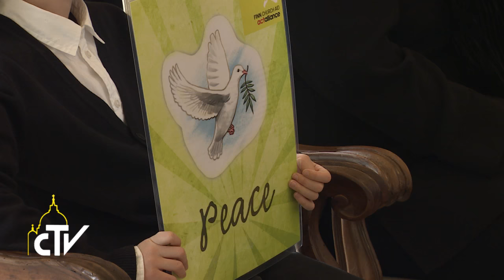Udienza delegazione ecumenica della Finlandia, 19-01-2017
In cammino verso la piena comunione

Incontrando la delegazione ecumenica della Finlandia, Papa Francesco ha sottolineato che il dialogo teologico tra luterani e  cattolici rimane essenziale per la riconciliazione.